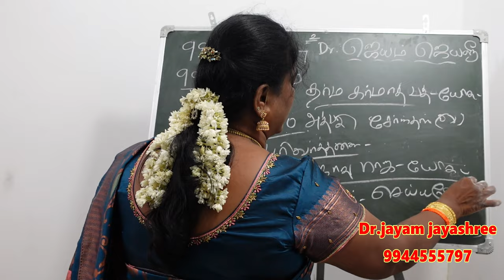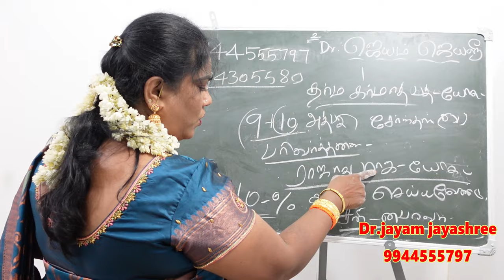உங்கள் ஜாதகத்தில் இந்த யோகம் இருக்கா தர்ம கர்மாதிபதி யோகத்தின் சிறப்புகள் dharma karmadhipati yogam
உங்கள் ஜாதகத்தில் இந்த யோகம் இருக்கா தர்ம கர்மாதிபதி யோகத்தின் சிறப்புகள் | dharma karmadhipati yoga yogam